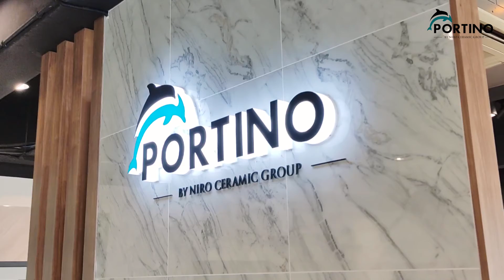Portino Partnership Program Interview - Part 1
At the Portino Partnership Programme launch event, we interviewed a couple of our Portino exclusive dealers to share their thoughts on the programme, as well as their outlook on Portino's new range.